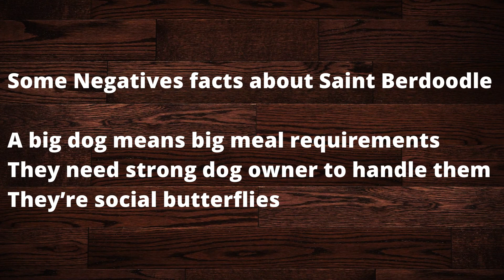Saint Berdoodle – The Fluffy, Giant & Teddy Bear St Bernard Poodle Mix